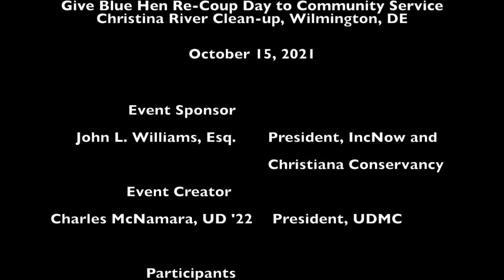U D MEN'S CREW USE THEIR 'U D BLUE HEN RE COUP DAY' OFF TO GIVE BACK1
IncNow is a Certified B Corporation. Part of its mission is to support the environment and education. To this end IncNow helped organize and sponsor a Christina River cleanup by the University of Delaware Men's Crew, where IncNow's President, John Williams has been a volunteer assistant coach for 20 years.